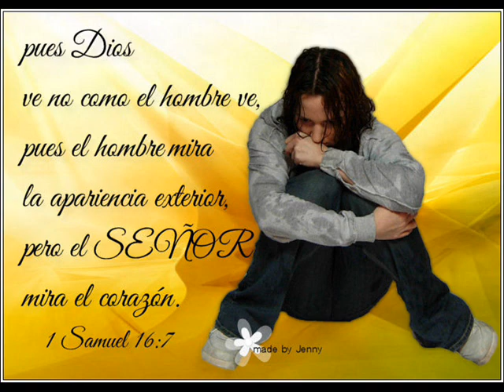Himnos, Alabanzas Antiguas 127